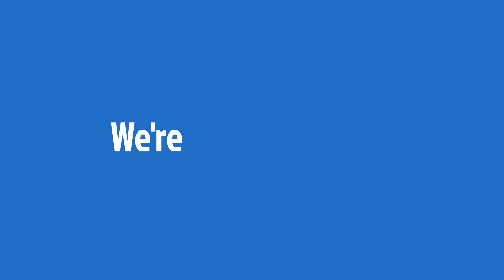Exterior Wash & Wax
Get ready to see your vehicle shine in the sun this summer with Dirty BURD Detailing! 🚗